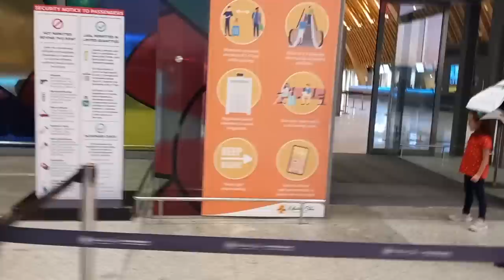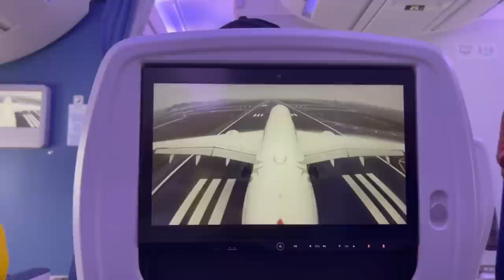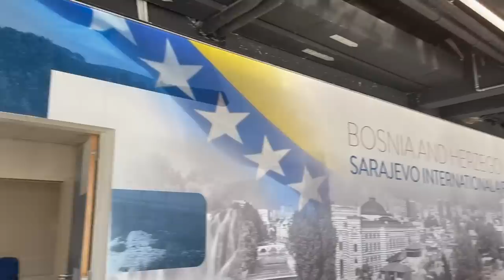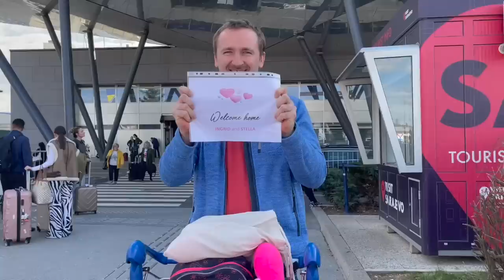Povratak u Bosnu i Hercegovinu | Going back to Bosnia and Herzegovina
This is the day when we are going back to Bosnia and Herzegovina. We have to travel early even though our flight is the next day at 2am. We travelled morning time take via barge Negros to Cebu. My mom and sister are with us and they have to travel back to Negros that is why we went early to Cebu. Unfortunately there was a road accident along the way. It took us sometime to stay at the road. Goodbyes are the hardest thing to do. The worst is you will never know when will you come back and see your family again.